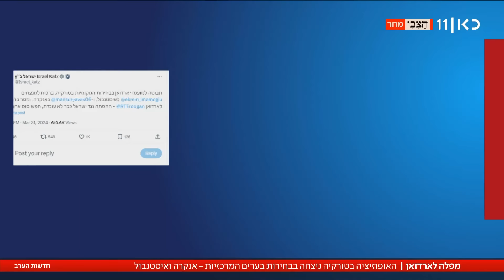ההפסד הצורם של ארדואן בבחירות המקומיות בטורקיה - ניצחון לישראל?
כאן חדשות | מכה גדולה לנשיא טורקיה ארדואן. האופוזיציה הטורקית רשמה הלילה ניצחון גדול בבחירות המקומיות ותנהיג את מרבית הערים הגדולות במדינה. שר החוץ כץ מיהר לברך את הזוכים ולתקוף את הנשיא - אבל האם ההפסד של ארדואן הוא גם ניצחון לישראל? הכתבה של יואב זהבי, מתוך חדשות הערב 01.04.24